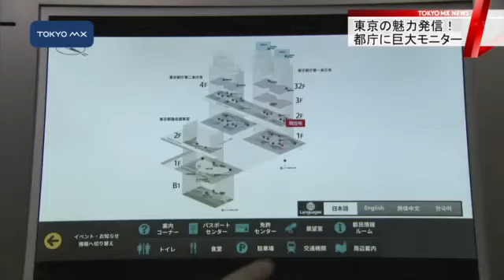都庁内に巨大モニターを設置 「東京の魅力を発信」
展望台のある都庁に多くの外国人観光客が訪れることから、東京都は都庁第1庁舎2階の入り口に東京の魅力や観光情報を発信する巨大モニターを設置しました。
　55インチのディスプレーを8つつなげた巨大モニターは、縦およそ2メートル70センチ、横2メートル40センチほどで、都庁2階の受付付近に設置されました。モニターには都が制作した東京の魅力を伝える映像や都の運営する美術館の情報などが上映されます。都の担当者は「東京の魅力のほか、日本文化を紹介する動画も流す。英語・中国語・韓国語にも対応している。多くの外国人に見てもらいたい」（政策企画局・下羅智宏さん）と話しています。また、巨大モニターの下にあるタッチパネルでは都庁内の案内図を見ることができ、行きたい場所に触れると行き方を動画で示してくれます。
　この設備は2月1日から利用が始まる予定です。